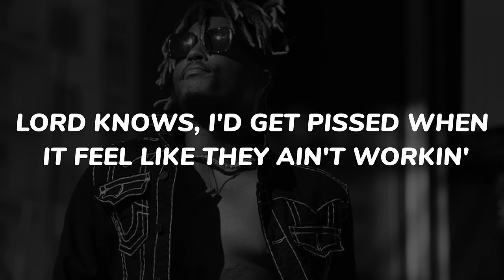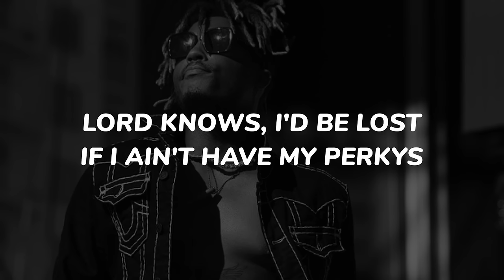Juice WRLD - Kurtis Blow (Lyrics)